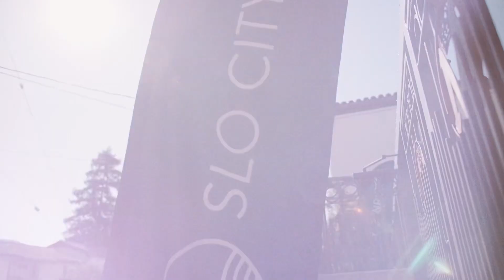SLO CITY TURNS 4!